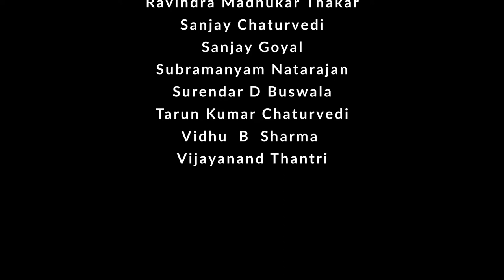HPMF Music Video : 2019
HPMF Music Video : 2019, this is a non commercial video made for HPMF. The background song is Sultan from KGF movie.